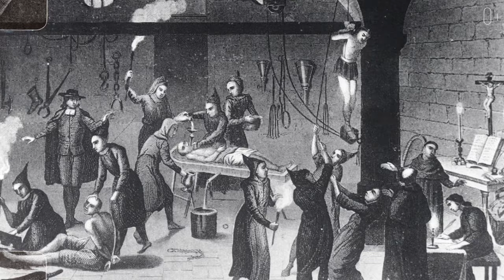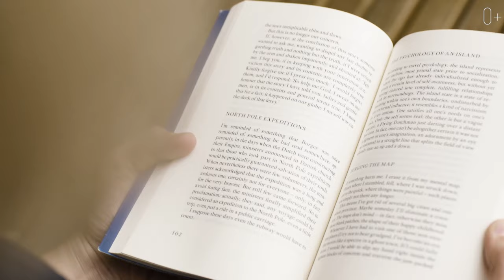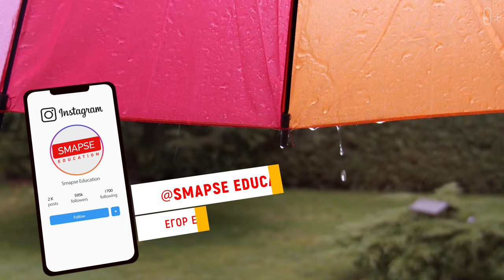Никогда не делайте этого в других странах! Какие необычные приметы есть за рубежом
Привет! Меня зовут Егор Еремеев, и на своём канале я рассказываю про интересные факты со всего мира. Сегодня говорим про самые необычные и странные приметы, которые существуют в других странах.
Почему в Аргентине не принято произносить вслух имя бывшего президента? Интересные факты из Китая - там запрещено дарить часы и книги. Почему в Дании принято дарить куски фарфора? Почему в Индии нельзя мыться по четвергам? В Японии фигурка кошки приносит удачу бизнесменам, а в Испании защищаются кактусами. В каждой стране существуют приметы и традиции, которые стоит узнать, перед тем как её посетить, чтобы не попасть в щекотливую, или даже опасную, ситуацию.

В выпуске:
0:00 Интересные факты про страны.
0:40 Приметы в Аргентине.
2:40 Факты про Китай.
3:53 Обычаи в Дании.
4:52 Всё что нужно знать об Индии.
6:08 Приметы Японии.
7:00 Обычаи в Испании.